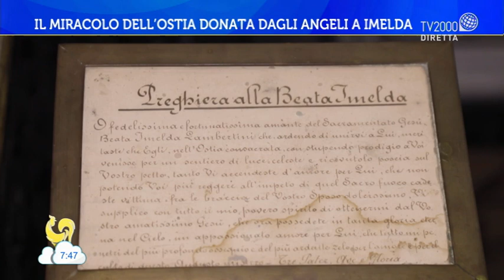Il miracolo dell'Ostia donata dagli angeli a Imelda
Il miracolo dell'Ostia donata dagli angeli a Imelda, raccontato da Suor Gemma Bini, Suore Domenicane della Beata Imelda